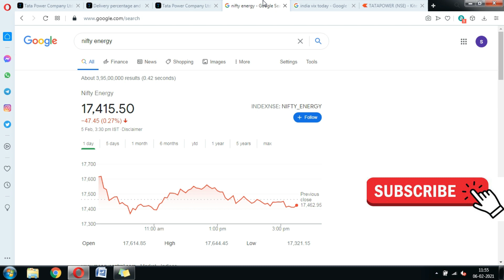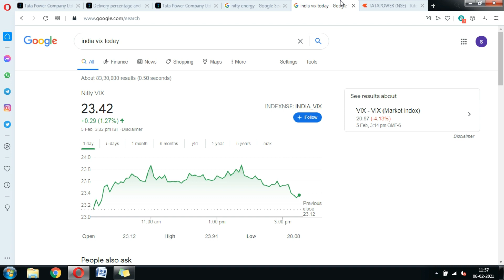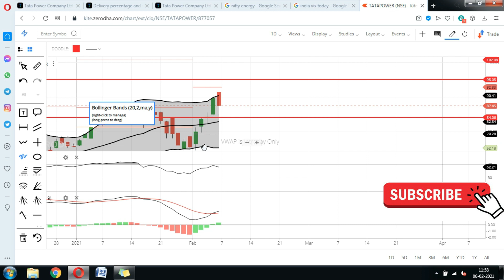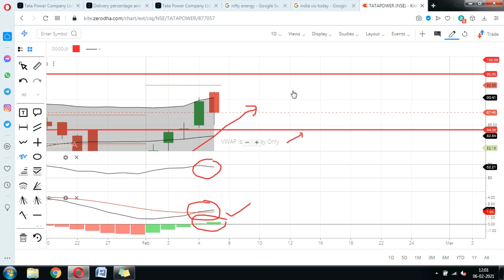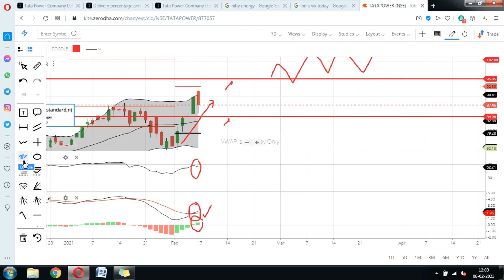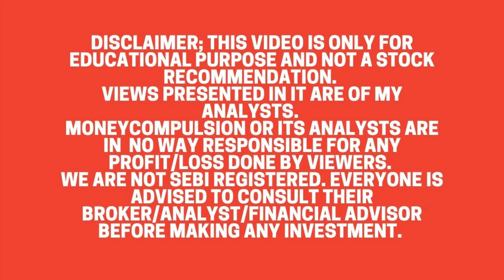Tata Power Share; Next Week Stock में होगा बड़ा धमाका तैयार हो जाओ; Tata Power News, Tata Power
Tata Power Share has given huge return in the last week and it is ready to give good returns even in the next week. But Stay cautious stock marekt might show some correction as well.
Why Tata power share price is going down.? Why tata power share price is falling.?